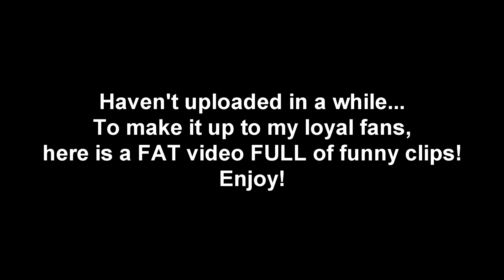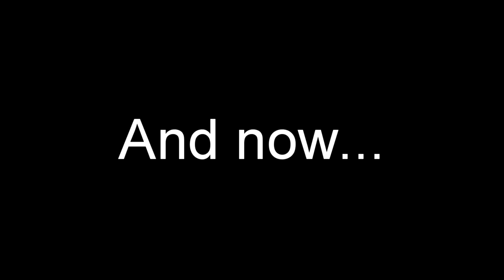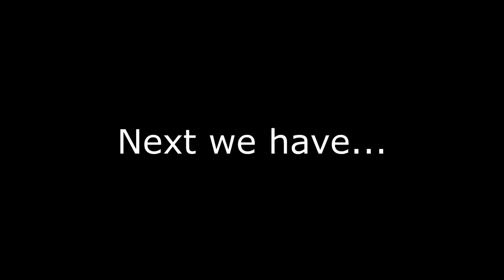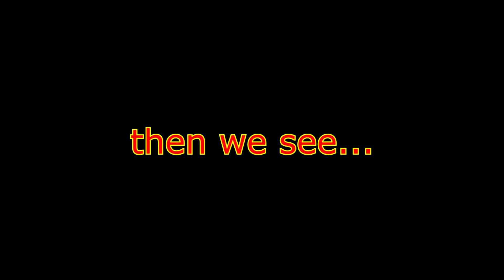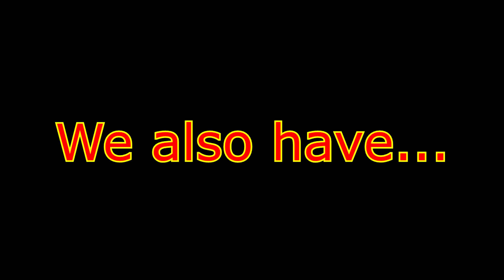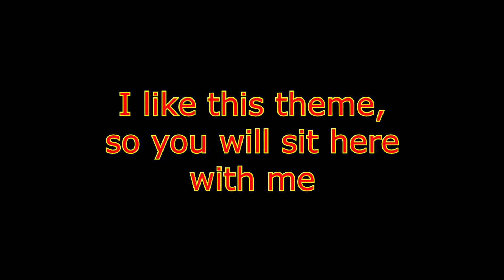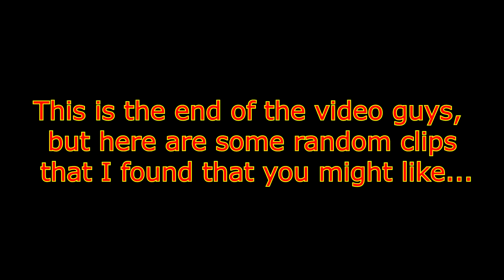Funny Moments Mixed Games!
Hi guys! Thanks for tuning in to watch my video!

Thank you guys again and PEACE!